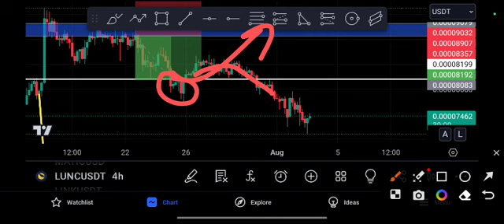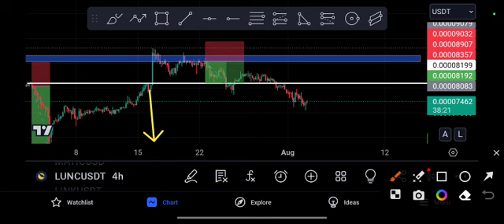LUNC URGENT watch! LUNC Lastest Price Prediction